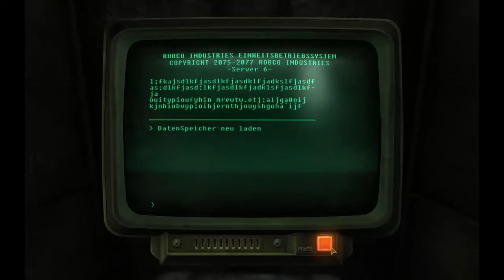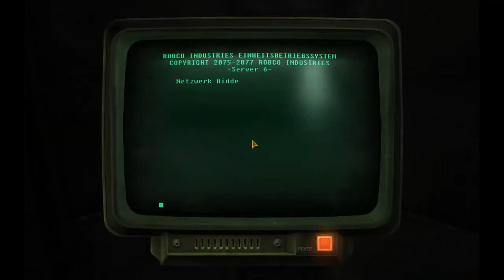Let's Play Fallout New Vegas [Deutsch/HD] #61 Gemeiner Virus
Wir begeben uns auf die Jagd... und zwar nach einem gefährlichen Virus, der jedoch tückischer ist als erwartet!